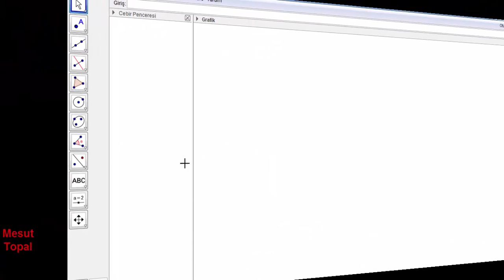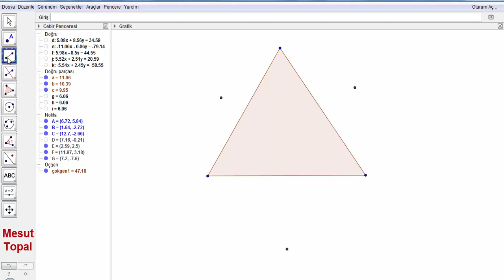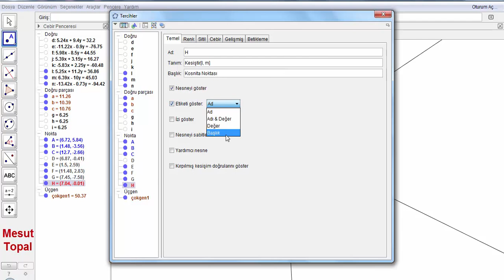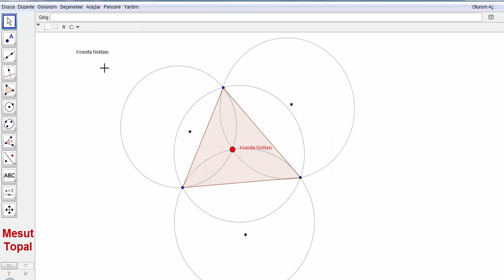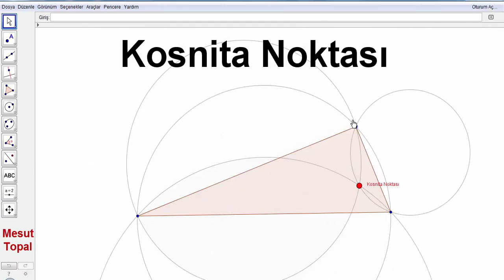Kosnita Noktası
7 Nokta Çemberi - Brocard Çemberi,
8 Nokta Çemberi,
9 Nokta Çemberi - Feuerbach Çemberi,
Adams Çemberi,
Alasia Teoremi,
Altı Çember Teoremi,
Altimedial Üçgen,
Antimedial Üçgen,
Antiparalel Doğrular,
Apollonius (Apollonian) Çemberleri,
Arbelos,
Arşimet'in İkiz Çemberleri,
Aubert Doğrusu,
Bagonia Teoremi,
Bankoff Çemberi,
Bernstein Teoremi,
Bevan Noktası,
Bicentric Çokgenler,
Bickart Noktaları,
Blanchet Teoremi,
Bobiller Teoremi,
Boutin Teoremi,
Brahmagupta Alan Formülü,
Braikenridge–Maclaurin Teoremi,
Brianchon Noktası,
Brianchon Teoremi,
Brocard Doğrusu,
Brocard Noktaları,
Brocard Üçgenleri,
Carnot Teoremi,
Casey Teoremi,
Cevian Noktası,
Cevian Üçgeni,
Circummedial Üçgen,
Clawson Noktası,
Clifford Teoremi,
Conway Çemberi,
Cosnita Noktası,
Cosnita Üçgeni,
Cyclocevian Noktaları,
Desargues Teoremi,
Droz Farny nin Birinci ve İkinci Çemberleri,
Eppstein Merkezleri,
Euler Doğrusu,
Evans Koniği,
Evans Noktası,
Exeter Noktası,
Feuerbach Hiperbolü,
Feuerbach Teoremi,
Fletcher Noktası,
Fuhrmann Çemberi,
Fuhrmann Üçgeni,
Gallatly Çemberi,
Gauss Doğrusu,
Genelleştirilmiş Pisagor Teoremi,
Gergonne Doğrusu,
Gergonne Noktası,
Gob Noktası,
Gossard Noktası,
Gossard Üçgeni,
Göz Teoremleri,
Gray Noktası,
Grebe Teoremi,
Griffith Noktaları,
Hagge Çemberi,
Harcourt Teoremi,
Haruki Teoremi,
Heron Alan Formülü,
Hexyl Çemberi,
Hippocrates Hilalleri,
Hjelmslev Teoremi,
İncentic, Ortik ve Medial Üçgenler,
İntangential Üçgen,
İsodynamic Noktalar,
İsologic Noktalar,
İsotomic Noktalar,
İzogonel ve İzotomic Eşlenik Noktalar,
Jerabek Hiperbolü,
Jerabek Noktası,
Johnson Çemberi,
Johnson Koniği,
Johnson Teoremi,
Johnson Üçgeni,
Karia Noktası,
Kelebek Teoremi (Butterfly Theorem),
Kenmotu Kareleri,
Kenmotu Noktaları,
Kiepert Hiperbolü,
Kiepert Parabolü,
Kuvvet Ekseni,
Lemoine Çemberleri,
Lemoine Doğrusu,
Lemoine Noktası,
Lester Çemberi,
Longchamp Elipsi,
Longchamp Noktası,
Longuet-Higgins Çemberi,
Longuet-Higgins Noktası,
Lucas Çemberi,
Malfatti Çemberleri ve 200 yıldır çözülememiş problemi,
Mandart Çemberi,
Marion Teoremi,
Mathot Noktası,
McCay Çemberleri,
Medial Üçgen,
Menelaus Teoremi,
Michell Noktası,
Michell Teoremi,
Mid-Arc Noktaları,
Miguel in Beş Çember Teoremi,
Mittenpunkt Noktası,
Monge Teoremi,
Morley Üçgeni,
Moses Çemberi,
Musselman Teoremi,
Nagel Noktası,
Napoleon Noktaları,
Napoleon Teoremi,
Neuberg - Mineur Çemberi,
Neuberg Çemberleri,
Neuberg Üçgeni,
Newton Doğrusu,
Nobbs Noktaları,
Ortopol Noktası,
Pappus Teoremi,
Pappus Zinciri,
Parry Çemberi,
Parry Noktası,
Pascal Teoremi,
Pitot Teoremi,
Pivot Teoremi,
Prasolov Noktası,
Ptolemy (Batlamyus) Teoremi,
Purser Teoremi,
Rabinowitz Noktası,
Reim Teoremi,
Salmon Teoremi,
Schiffler Noktası,
Schomilch Teoremi,
Schooten Teoremi,
Schröder Teoremi,
Seva Teoremi,
Simedyan,
Simson Doğrusu,
Soddy Doğrusu,
Soddy Teoremi,
Spieker Çemberi,
Spieker Noktası,
Stammler Hiperbolü
Steiner in İç ve Dış Elipsleri,
Steiner Noktaları,
Steiner Teoremi,
Stewart Teoremi,
Tarri Noktaları,
Taylor Çemberi,
Teğet Üçgeni,
Thebault Çemberleri,
Thebault Koniği,
Thebault Teoremleri,
Thomsen Altıgeni ve Sonuçları,
Tixier Noktası,
Toricelli Noktası,
Toricelli Teoremi,
Toshio Seimiya Teoremi,
Trilinear Polar,
Trilinear Pole,
Tucker Çemberi,
Varignon Teoremi,
Vecten Noktaları,
Viviani Teoremi,
Wallace Hiperbolü,
Weill Noktası,
Wernau Noktaları,
Yff Çemberleri,
Yff Noktası,
Yiu Çemberleri,
Zaslavsky Teoremi,